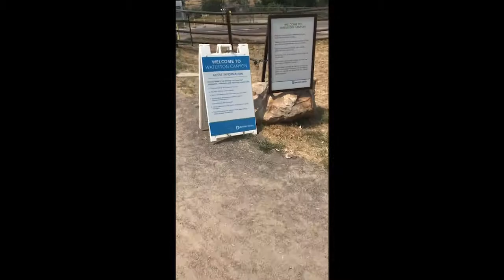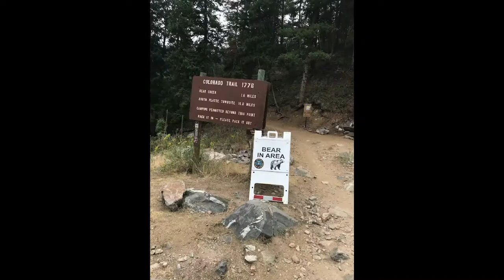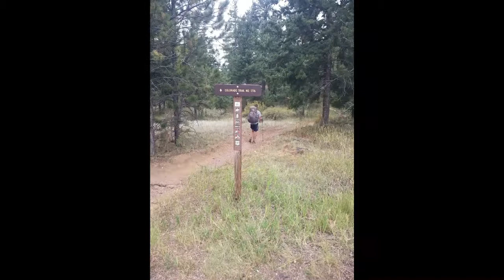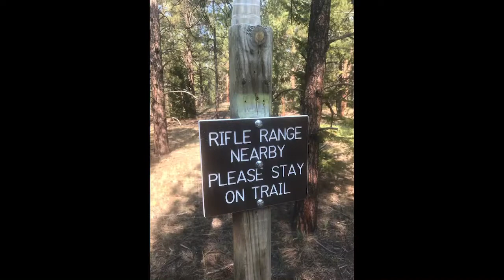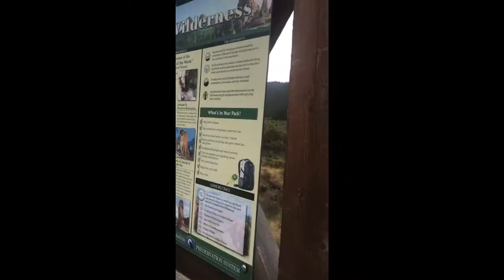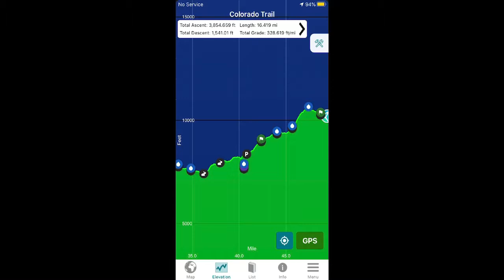2020 COLORADO TRAIL THRU HIKE Days1-3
This is a video documenting the first 3 days of my 2020 Colorado Trail Thru Hike.  In this video, my friend JR (TN: Ryder), travel from the northern terminus at Waterton Canyon, to our night 3 camp at North Fork Lost Creek.  We covered miles 1-49.4 in these 3 days, 8/24-8/26/2020. Prepare yourself for the shock of the orientation on most clips, my bad... I hope this motivates others to get out and explore our beautiful world!